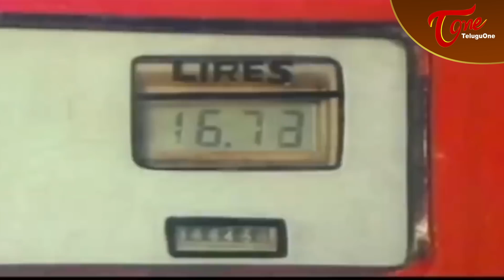పెట్రోల్ దొంగతనం ఇలా కూడా చేస్తారా..ఆలీ కామెడీ సూపర్ హిట్..| Ali Ultimate Movie Scene | TeluguOne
పెట్రోల్ దొంగతనం ఇలా కూడా చేస్తారా..అప్పట్లో ఆలీ కామెడీ సూపర్ హిట్..
Ali Ultimate movie scene from Pekata Papa Rao movie. Cast : Rajendra Prasad and Khusuboo in lead roles. Directed by Y. Nageswara Rao. Music by Raj-Koti and Produced by T. Govinda Reddy